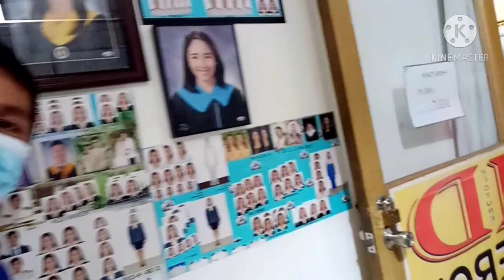I salute to all OFW's kahit pa may covid-19 balik apply parin pa abroad para sa Mahal na pamilya